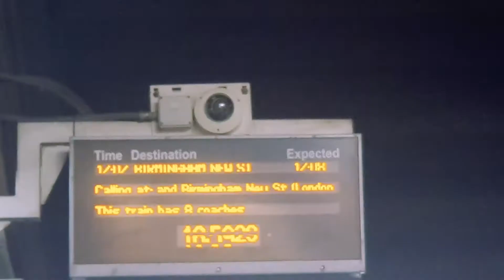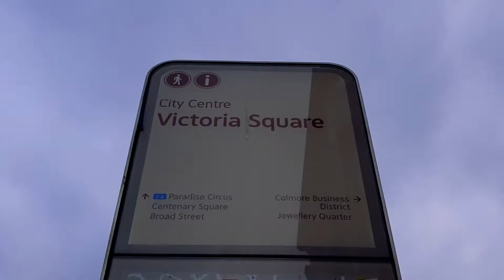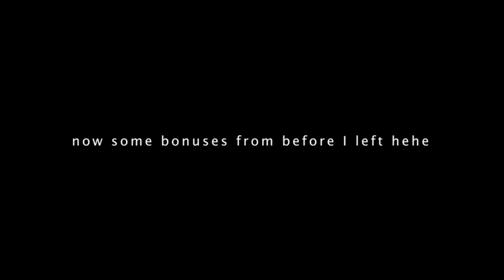MOVING COUNTRIES IN THE PANDEMIC? - September 2020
A very very late summary of September lol I moved to England for uni pls wait for the October vlog it gets much better teehee

►Snapchat◄ @rrosascott